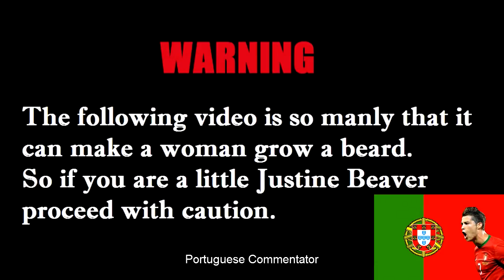this is the end of CALL OF DUTY... 😂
this is the end of CALL OF DUTY... RIP